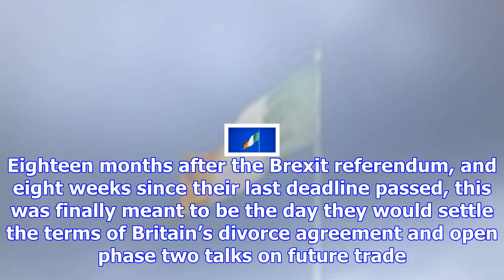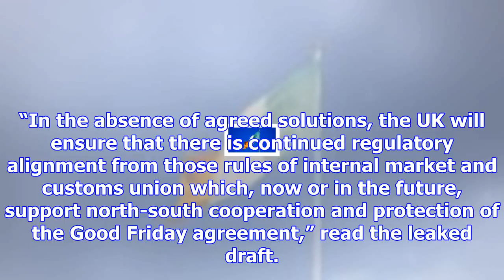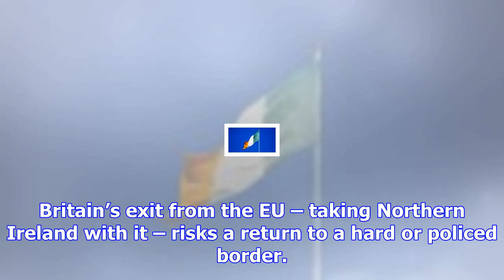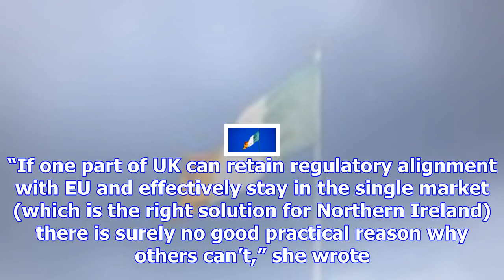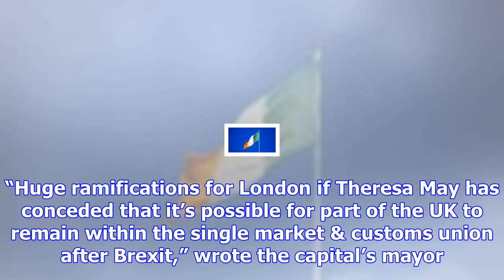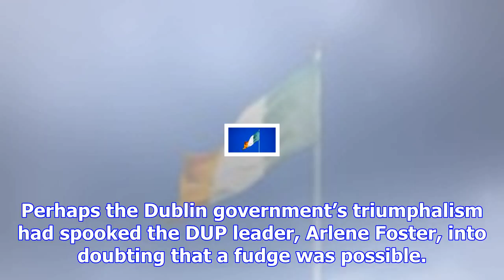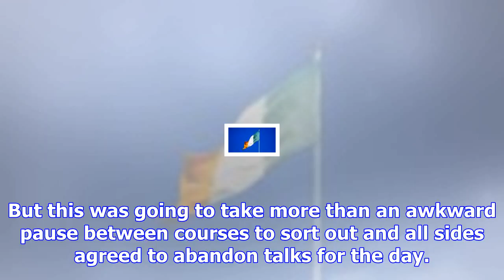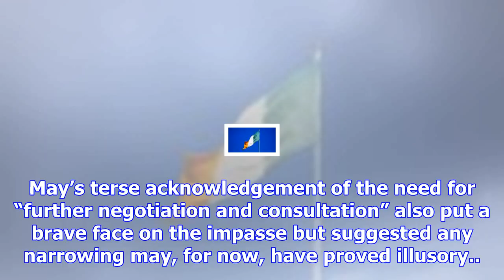Rampant optimism over irish border deal proves entirely misplaced | dan roberts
At the headquarters of the European commission, the famous yellow stars were confidently aligned. Th...